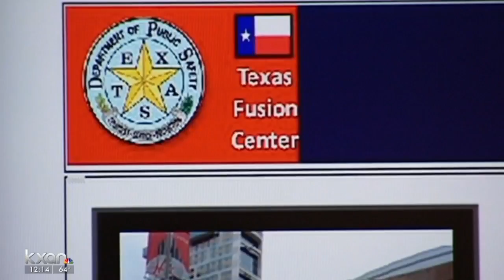Manor high school student's artwork will hang in Governor's Office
Manor New Tech High School freshman Grace Minnix's artwork was recently chosen by Texas First Lady Cecilia Abbott to hang in the office of Texas Governor Greg Abbott.